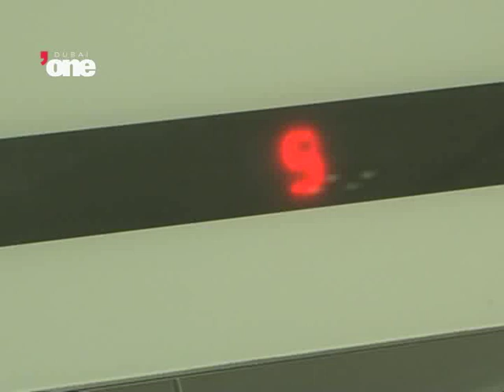The Entrepreneur - Episode 5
Watch more The Entrepreneur episodes and meet the judges and the contestants, Rashid Iqbal, Samir AbdulHadi, David Cook, Abdelghani Sinno, Kris Barber, Faisal Eissa, Mohamed Qazi, Rima Ruhman, Loulou Khazen Baz, Ravi Bhusari, Derv Rao